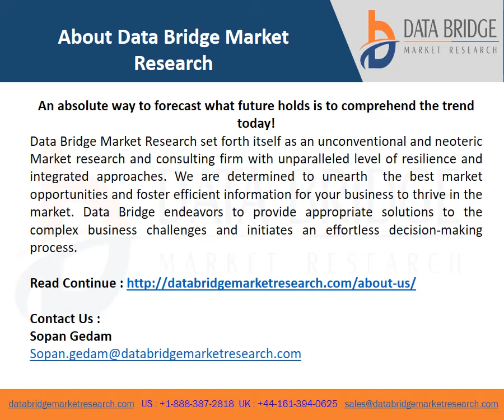Artificial Intelligence in Food & Beverages Market 2021,Present Scenario and Growth Prospects 2028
Artificial intelligence in food & beverages market will grow at a CAGR of 43.53% in the forecast period of 2021 to 2028. Growing concern regarding improvement of supply chain efficiency is an essential factor driving the artificial intelligence in food & beverages market.